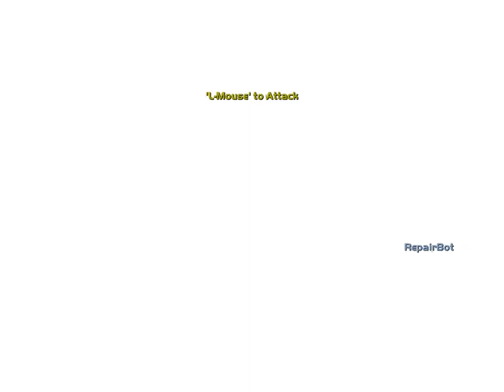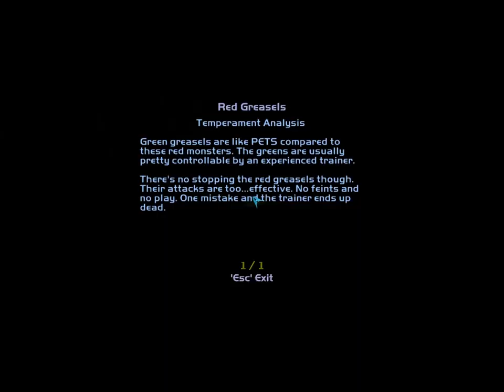Deus Ex 2 - Nonlethal Walkthrough - Seattle (5/8; Heron's, Pit)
In this video I explore the rest of Heron's Loft, Sophia Sak's hangar, and part of The Greasel Pit.

Before commenting, consider checking the FAQ in the first video of this walkthrough series.